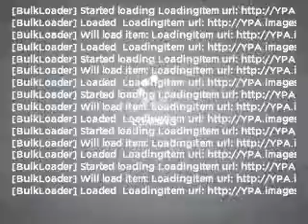2006 Toyota Camry Solara - Duluth GA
Year: 2006
Make: Toyota
Model: Camry Solara
Trim: SE
Engine: 2.4 liter inline 4 cylinder 16 valve
Transmission: 5-Speed Automatic
Color: Lunar Mist Metallic
Mileage: 85558
Address:
3325 Satellite Blvd